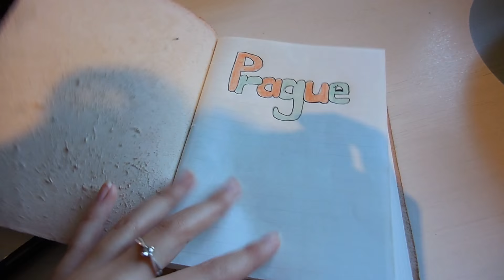Cooking & Packing! | Vlog 4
I decided to pack super early and to cook pasta. Much love!